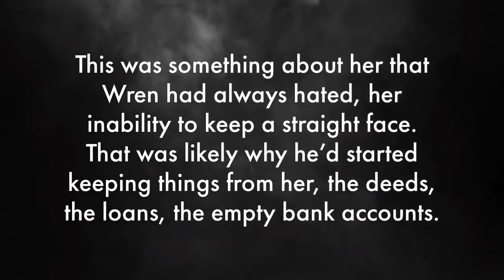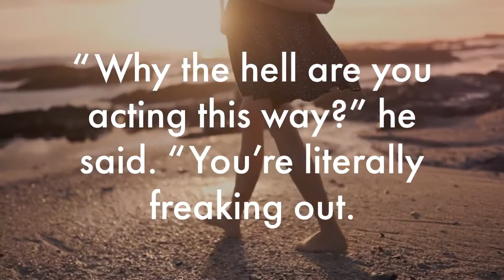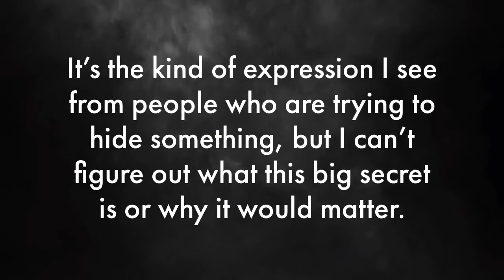The Neighbor - Narrated by Jessica Osbourne & Fernando Gonzales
After the devastating loss of her husband, Jenny Sweetgrass packs up her teenage daughter, Alison, and moves to Livingston, Montana, hoping for a fresh start—that is, until Ryan O’Connell knocks on her door.